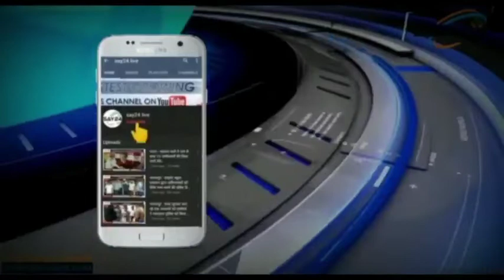बड़ी ख़बर: भोजपुर में लगभग 20 से 21 लाख की चोरी, एसबीआई एटीएम मशीन काट कर चोरों ने दिया घटना को अंजाम।